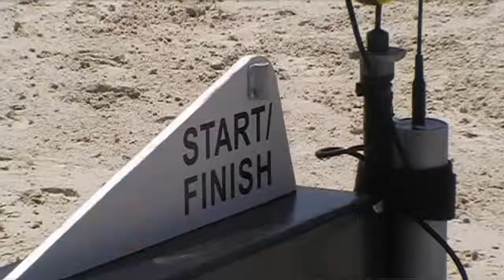2014 ConcoursHippique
De Athína Onnassis Horse Show op het beroemde strand van Ramatuelle: het Plage Pampelonne bij St Tropez.